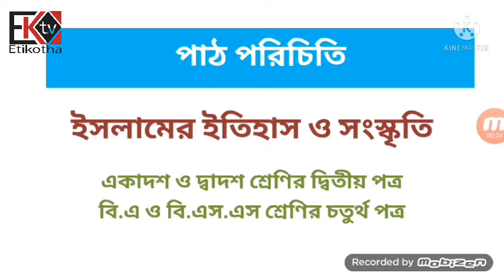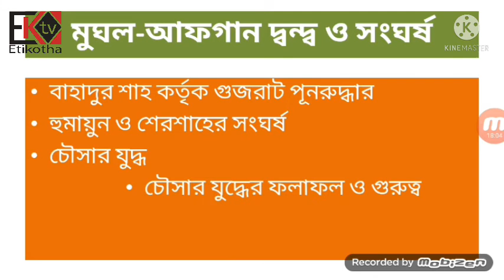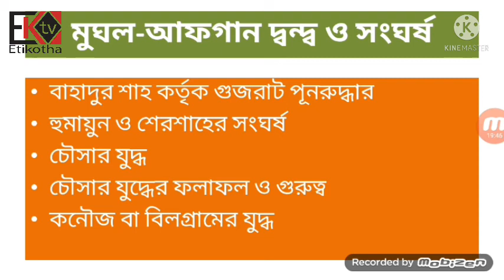মুঘল সম্রাট হুমায়ুন। Mughal Emperor Humayun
একাদশ ও দ্বাদশ শ্রেণির
ইসলামের ইতিহাস ও সংস্কৃতি ২য় পত্র, তৃতীয় অধ্যায়
বি.এ ও বি.এস.এস দ্বিতীয় বর্ষেরে
ইসলামের ইতিহাস ও সংস্কৃতি ৪র্থ পত্র